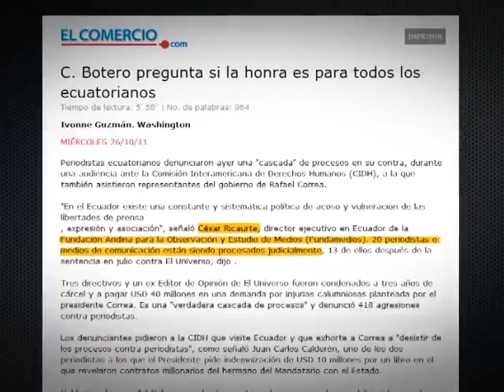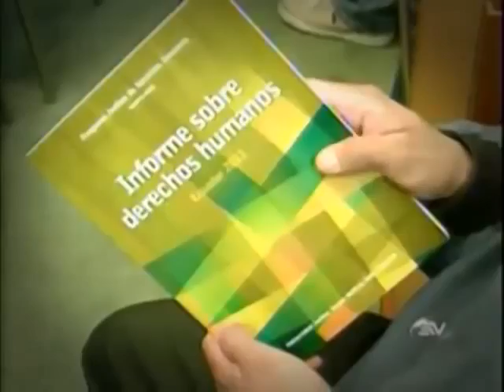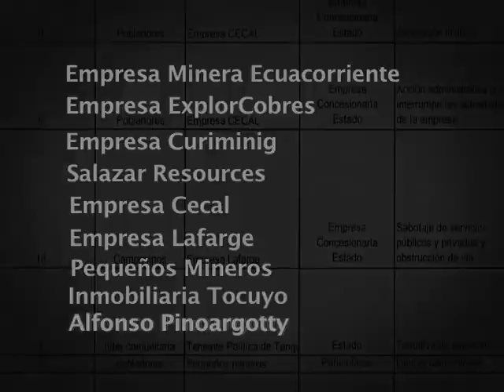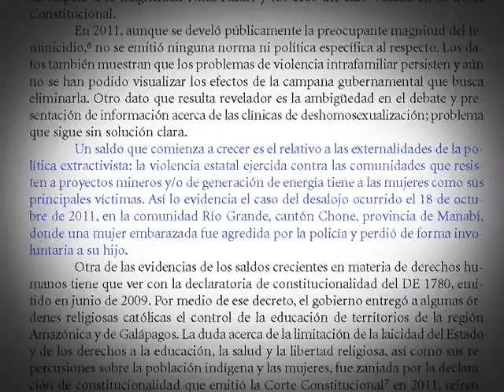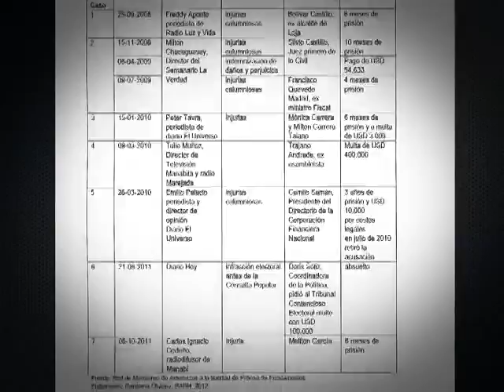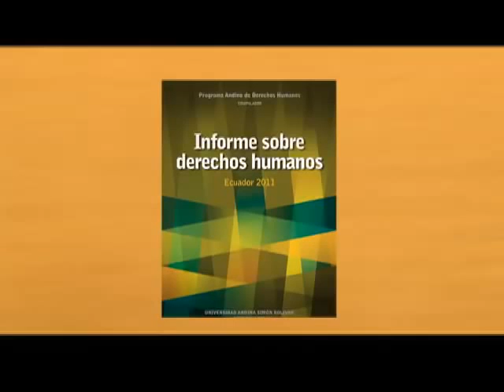Crítica a informe sobre DD.HH. de la Universidad Andina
El presidente, Rafael Correa, cuestionó el informe sobre derechos humanos, auspiciado por la Universidad Andina, en el que se incluye la situación de políticos de la oposición. Denunció que el informe se hizo para deslegitimar al Gobierno y sin rigurosidad académica alguna. Es un fraude académico.